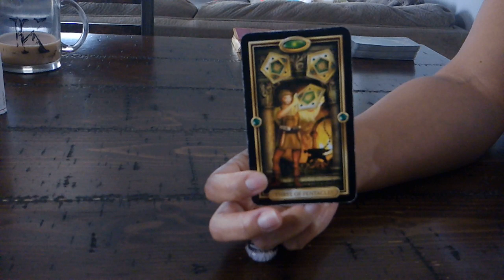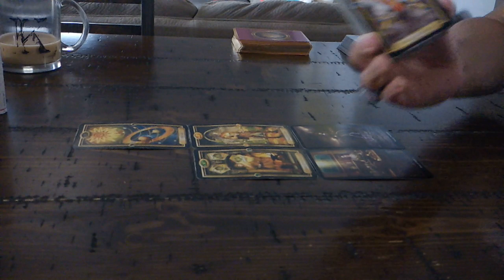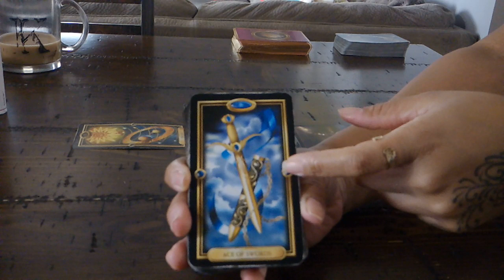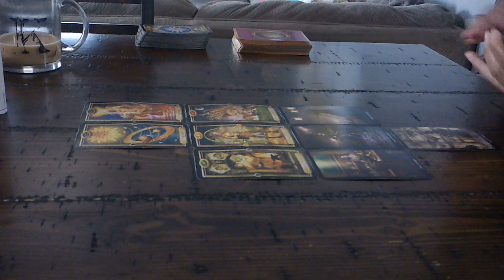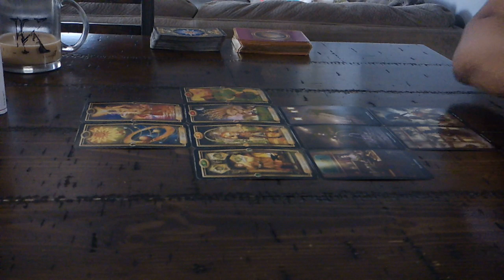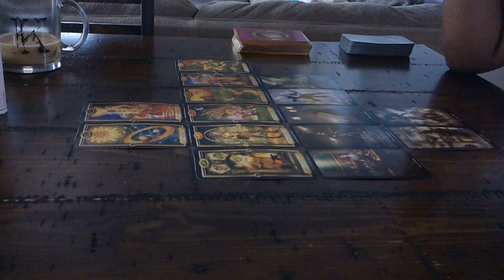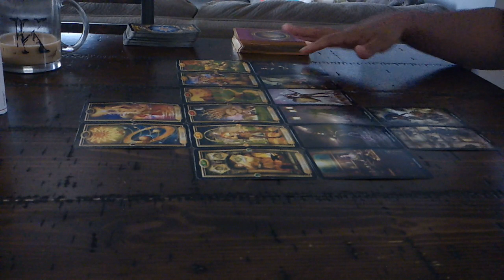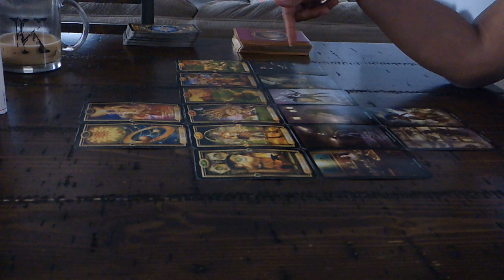CANCER "YOU VS. THEM" FEB. 12-18~777 "ANGELIC GUIDANCE" IS HERE TO ASSIST